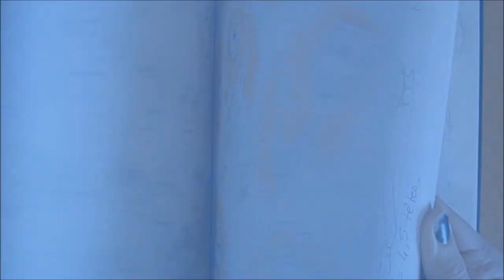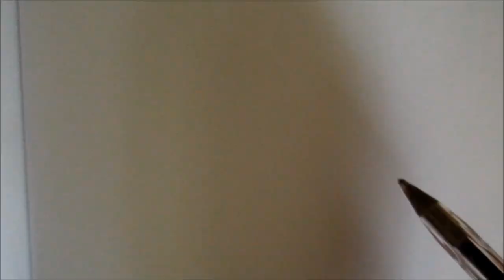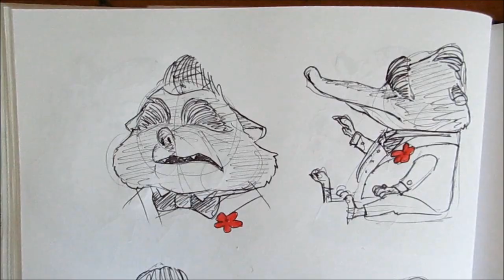[request] HOW TO DRAW Mister Big (Zootopia) - 10 quick sketches - Speed drawing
Here are 10 quick sketches of Mister Big from Zootopia (Disney), drawn by pen. The first one is in realtime so you can see the different steps easily.

See more HTD on my channel : old Nick Wilde, Judy Hopps, Flash, Chief Bogo, Bellwether, Gazelle, Finnick, Clawhauser, young Nick... and feel free to request !